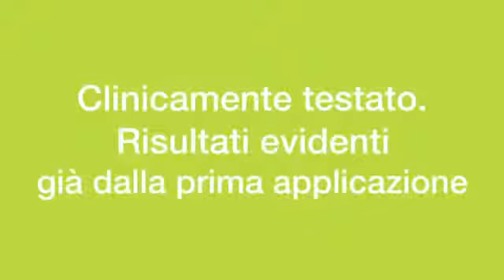Nuova Linea Herbal Aloe